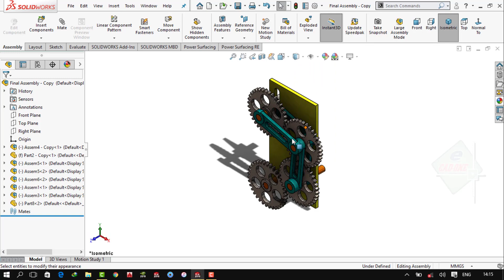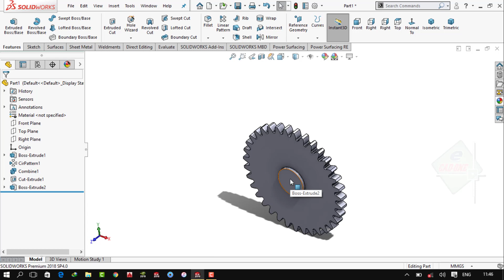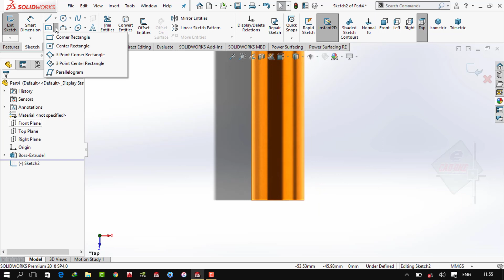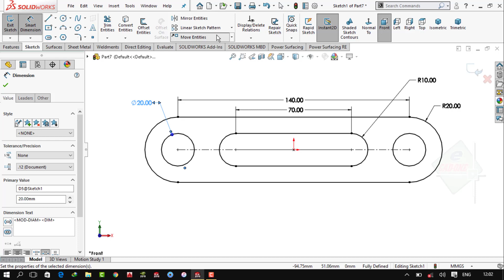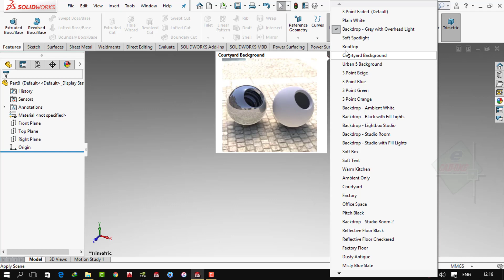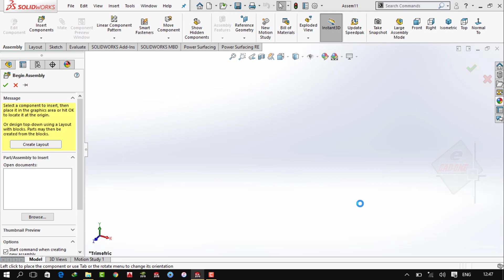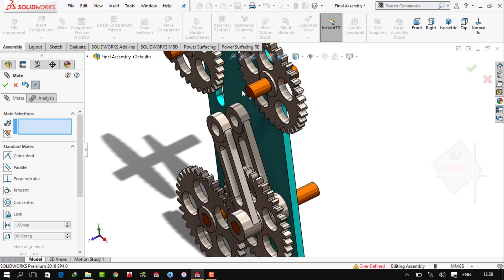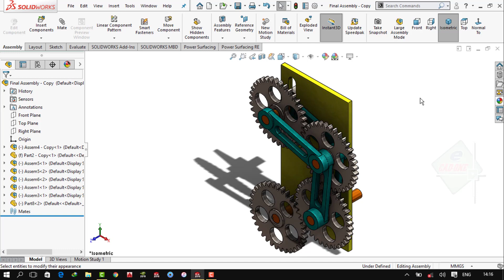Solidworks Tutorial # 187 Design of Spur Gear Mechanism in SOLIDWORKS by SW Easy Design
- SolidWorks Features
- SolidWorks for Beginners
- SolidWorks Advanced
- SolidWorks Simulation
- Art & Design
- etc